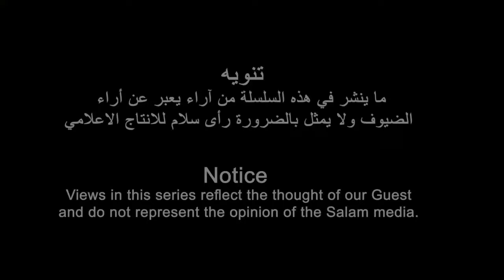ኣብ ቀረባ እዋን ናብ ሰላም ሚድያ ጉዕዞ ምስ ኤርትራዊ መዘክር ምስ ተጋዳላይ (ሮሞዳን ሳልሕ)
قريبا على قناة سلام ميديا رحلة فى الذاكرة الاريترية مع المناضل رمضان صالح